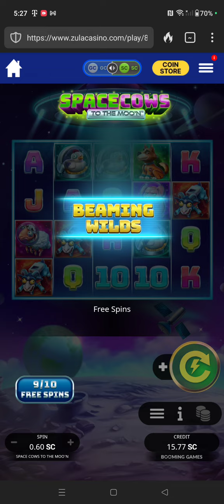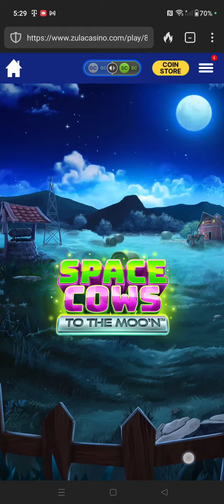Space Cow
space cow jackpot win